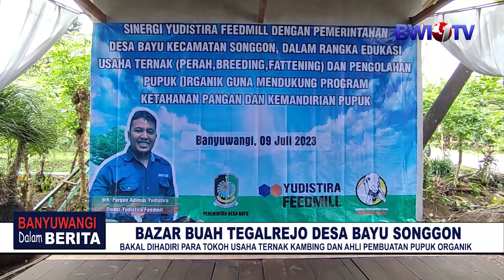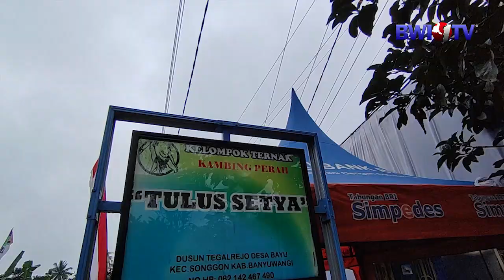DURIAN MAMBA BLACK DI BAZAR BUAH SONGGON DIBURU BANYAK LELAKI